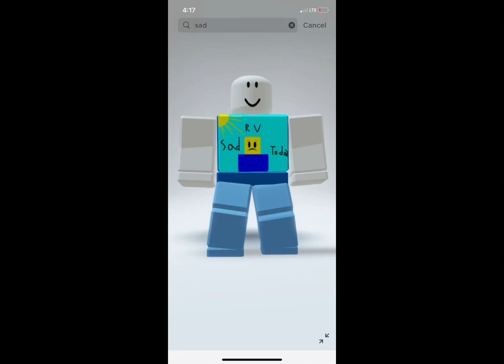Younger me would die when she saw where I was🤩